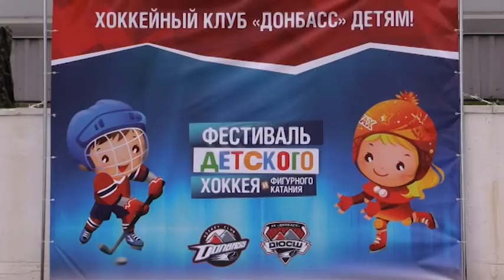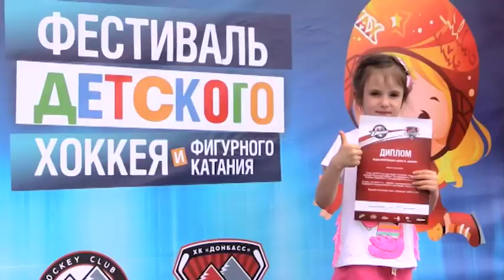У Дружківці завершено хокейний сезон 2018-2019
В стінах льодової арени "Альтаїр" урочисто підбивали підсумки юні і дорослі спортсмени.